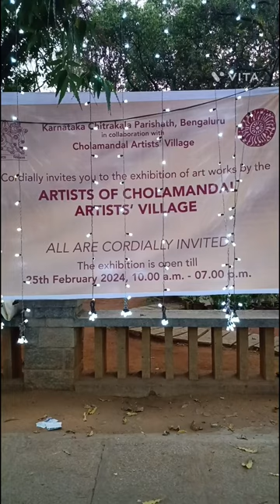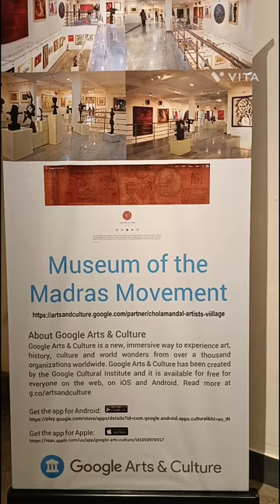Artist's of cholamandala # cholamandala artist village exhibition of art works ckp art exhibition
A group art exhibition of cholamandala artists at Chitra kala parishad (ckp) Bengaluru Karnataka India